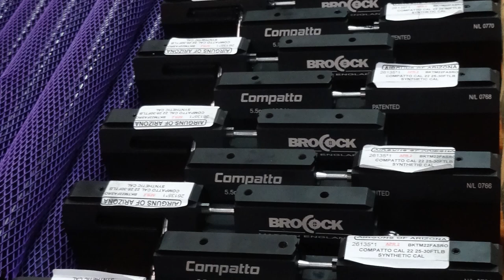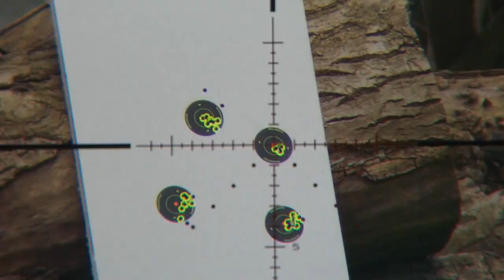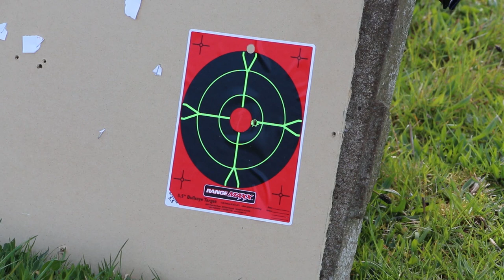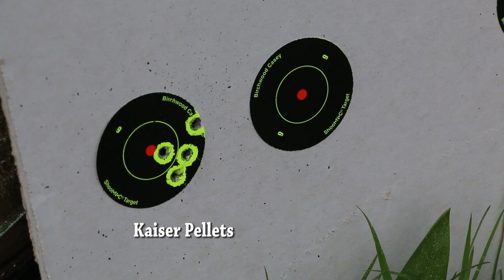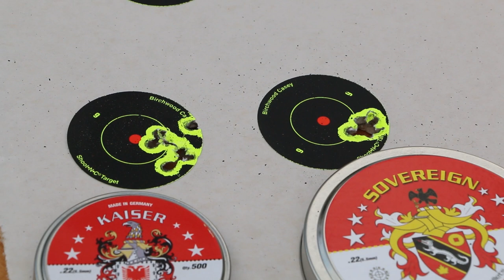Brocock Compatto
This video contains a review of a pellet / BB rifle. Its powered entirely by spring actioned compressed air and uses no gunpowder and must not be confused with any form of tactical firearm. My Targets are paper and tins.

Always shoot safely and show consideration to others around you, this review is designed entirely as an independent review.

I am a hobby job video maker, and film the latest products that I can get my hands on.  NOTHING I SHOW IS FOR SALE FROM ME, these are pure reviews which are all my own work.  If you wish to find out more please do a Google search on the item I am reviewing. I am not instructing you to purchase or take part in any thing you see in my video. It is for pure family entertainment purposes only.  Should you wish to know more I am happy to suggest Airguns of Arizona and Braces of Bristol they have helped me over the years but a Google search may find you what your looking for.
Please enjoy the video’s I make.

Giles ( The Host ) Has his own channel.